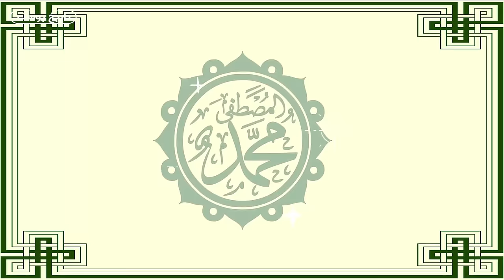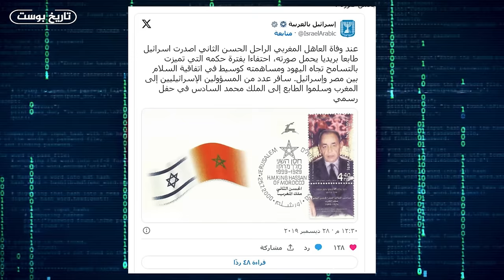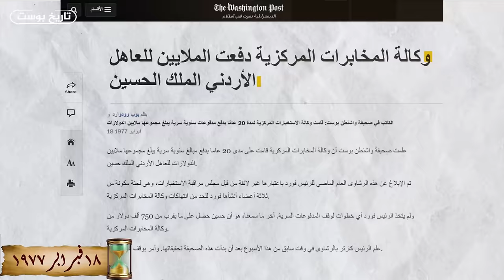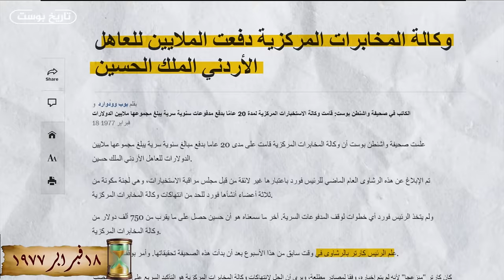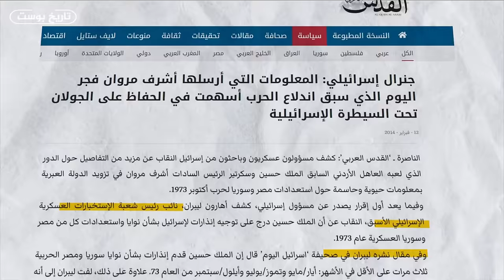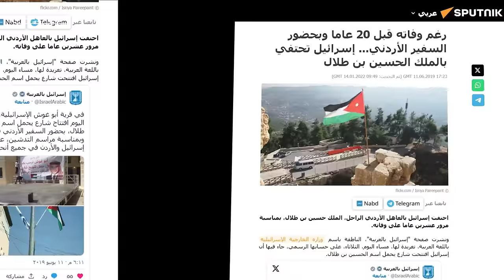أسوء 10 خونة في تاريخ الدول العربية.. لن تتوقع من هم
من هم أسوء 10 خونة في تاريخ البلاد العربية وما هي قصة حياتهم وما هي اهم معاركهم وحروبهم وكيف كانت نهاية كل منهم وما سبب اعتبارهم خونة وكيف خانوا ولماذا وكيف خانوا الدول العربية المسلمين والشعوب العربية وما هي الدول العربية التي جاء منها هؤلاء القادة الخونة ولماذا يعتبر هؤلاء هم أسوء 10 خونة في التاريخ الاسلامي ومن أشهر الشخصيات السيئة في تاريخ البلاد العربية وما هي الخيانات الكبرى في التاريخ الإسلامي؟ وما هي اسوء الهزائم في التاريخ الاسلامي التي تسبب فيها خونة
أسوء 10 خونة في التاريخ الاسلامي.. لن تصدق من هم
اعمل شير ولايك لو شايف أن الفيديو مفيد إذا سمحت 👌📚☑
حتي تكبر القناة ونستمر نعمل حلقات اكتر ان شاء الله
شكراً ❤️

☝️☝️ يمكنك التواصل معنا عبر الانستجرام

المصادر 📚 :
كتاب خيانات هزت التاريخ الإسلامي
كتاب الخيانة هزمت عرابي مصطفى الشهابي
كتاب مذكرات كيسنجر ج2 ص505-508
كتاب تواطؤ عبر الاردن
كتاب كلام في السياسة لحسنين هيكل